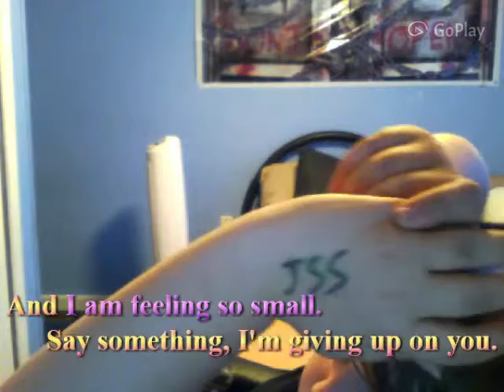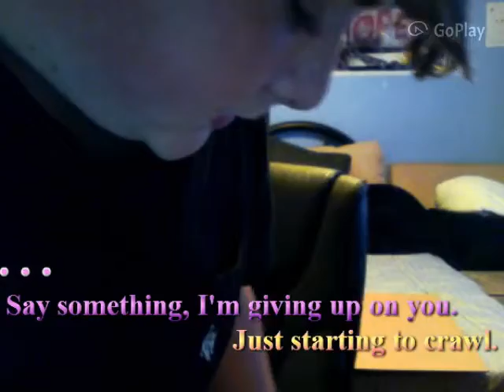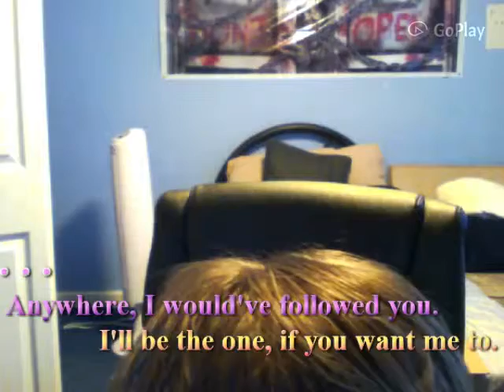Say Something, Walking Dead, Randomness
Say something, I'm giving up on Glenn!